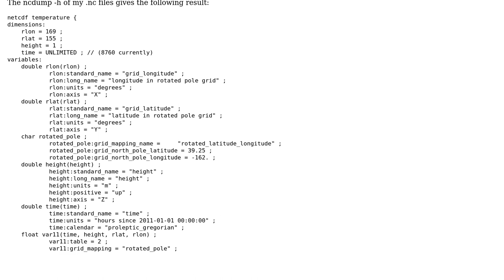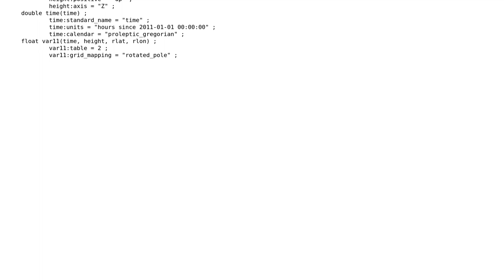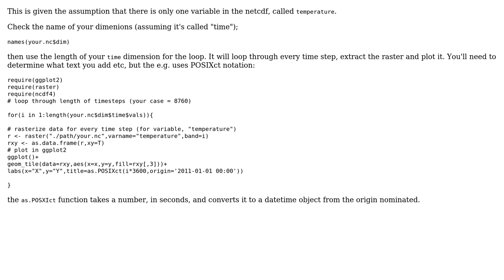GIS: Map all time steps of a NetCDF file in R using a loop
With thanks & praise to God, and with thanks to the many people who have made this project possible! | Content (except music & images) licensed under CC BY-SA | Music | Images & others | With thanks to user Sam user Maria Karypidou and the Stack Exchange Network Trademarks are property of their respective owners. You are responsible for your own actions.